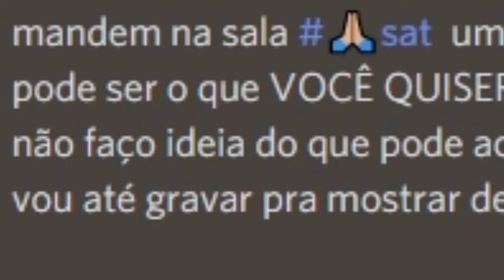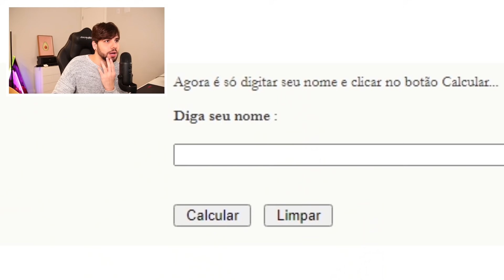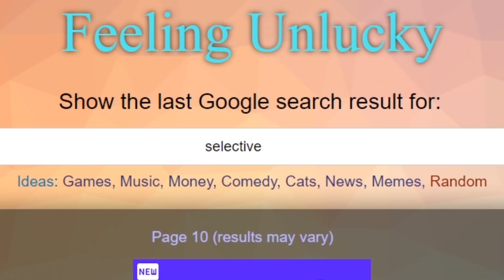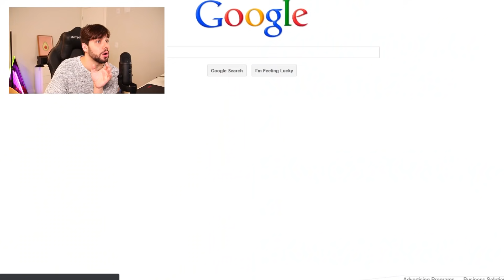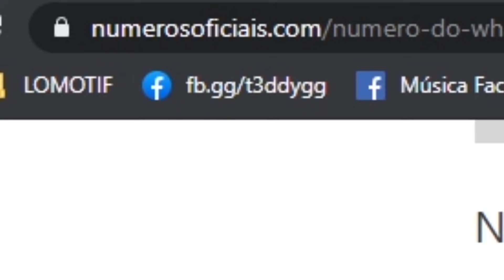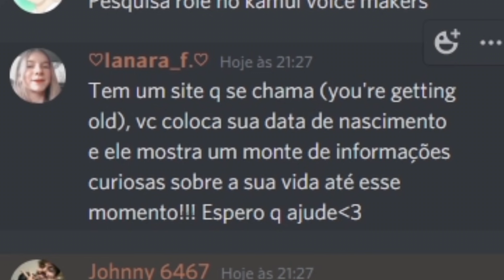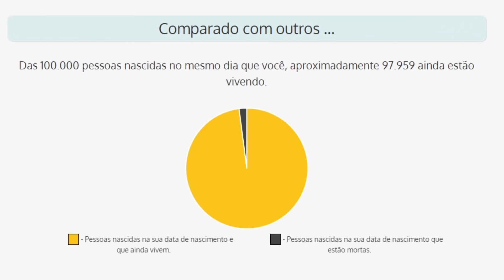parem de VAZAR meu número 😡😡